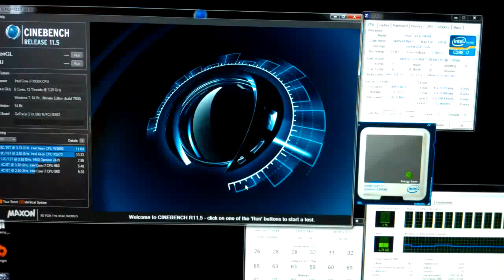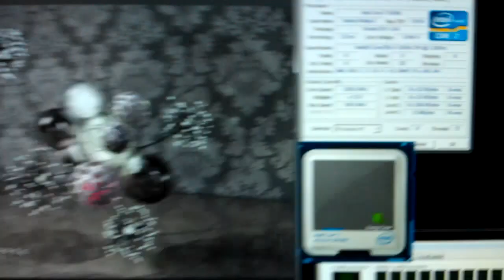Sandy Bridge-E i7 3930K @ 4.9GHz in Cinebench 11.5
cooler is Corsair H80